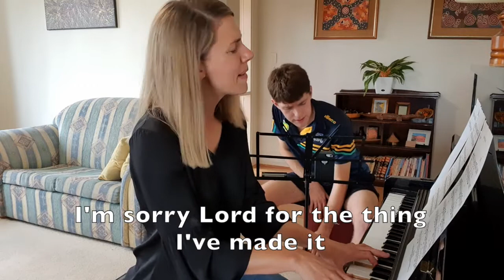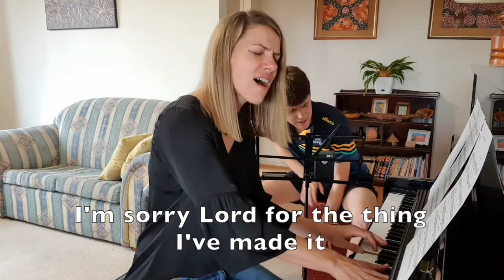Music Ministry Online - May 2021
Music Ministry got together for a laid back 'lounge room session'  to play some songs and chat about how God works & can be seen through music!

This month's songs: Hear our Praises & Heart of worship.

Also Music Ministry announces "Music Ministry Live", a night of Christian music, fellowship & coffee on Friday 4 June, 6 -7pm at the Unity College Steeple.